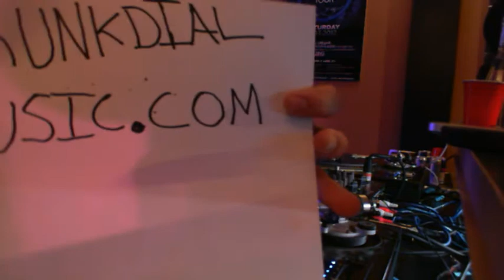Republic On Air Episode 9: Nuck N' Futz and Drunk Dial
Check out "Republic: On Air" every Friday @ 4pm-6pm for some of the best Dance Music DJ's in Arizona.